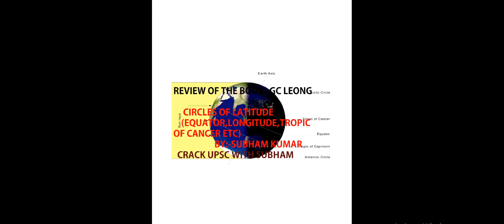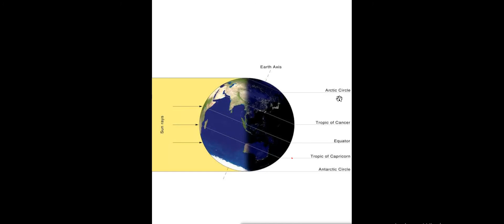BASIC OF GC LEONG||BASIC TERMS||LATITUDE||LONGITUDE||TROPIC OF CANCER||EQUATOR ETC..FOR UPSC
THIS VIDEO WILL HELP YOU TO UNDERSTAND THE BASIC TERMS OF CHAPTER FIRST OF GC LEONG GEOGRAPHY.THIS VIDEO IS HELPFULL FOR MANY GOVERNMENT EXAMINATION SPECIALLY UPSC AND STATE PCS EXAMINATION.